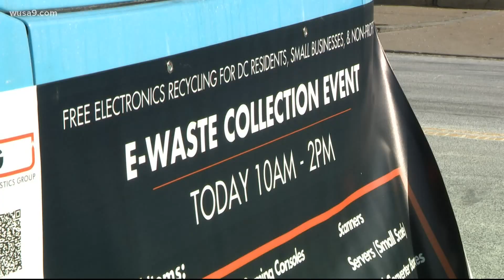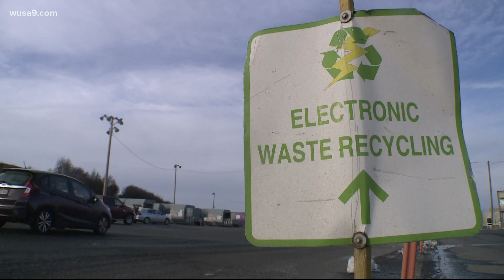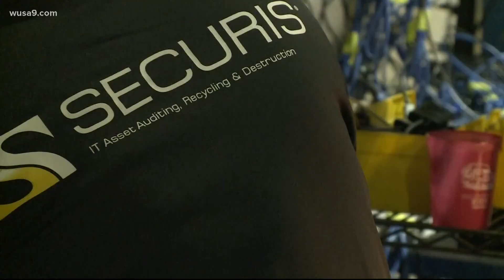The safe way to recycle electronics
A look into the importance and safety of recycling electronics.